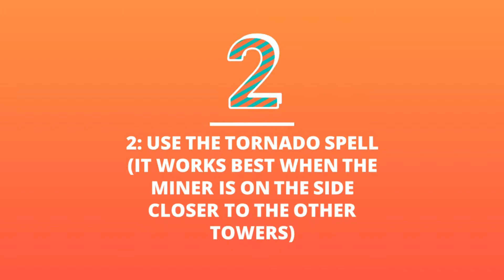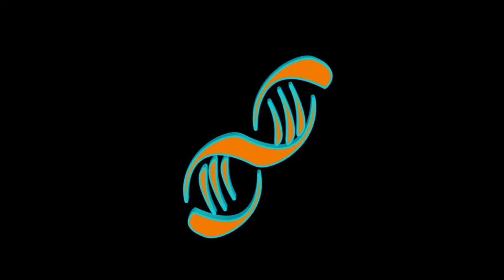How to Counter Miner Poison | Clash Royale Minute Tutorial Ep3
Since I unlocked the Miner card on my second account, I thought it would be a good idea to figure out how to counter miner poison, so I know what to look out for while using it.

If there is a specific tutorial you want me to do, leave it in the comments below vvv

Title screens created with "Legend" app
Edited with KineMaster and Wondershare Filmora

If you enjoyed the video please check out some of my other content :D